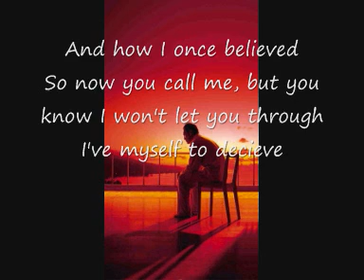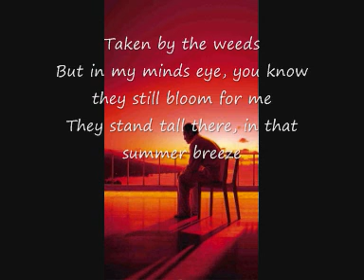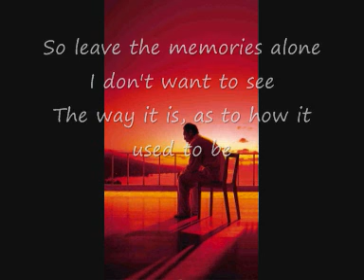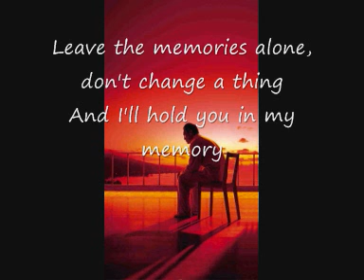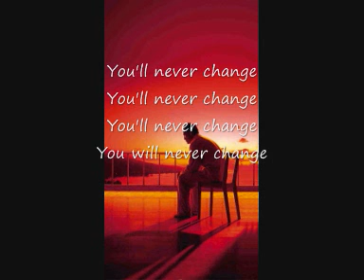fuel leave the memories alone